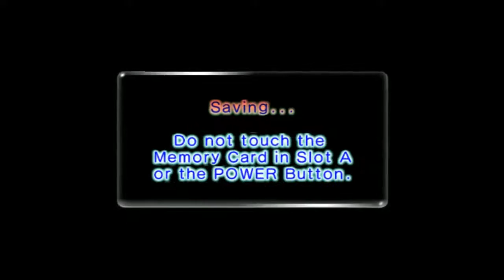Let's Play Pikmin 2 (ft. Bobby & Jack) Part 17 (Last Cave to get the Key)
We finish the area and now we need to get the last treasure hidden inside the cave, and get the key for Challenge Mode.